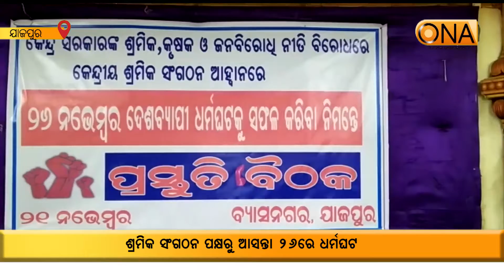Labour union strike for abolition labour code against Modi govt At Jajpur || ONA khabar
Labour union strike for abolition labour code against Modi govt.